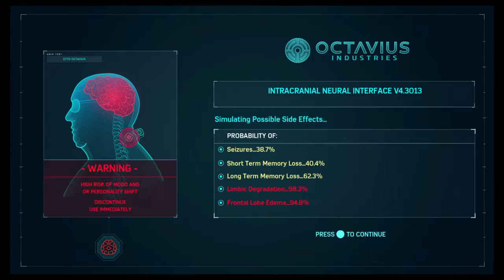Marvel's Spider-Man_82